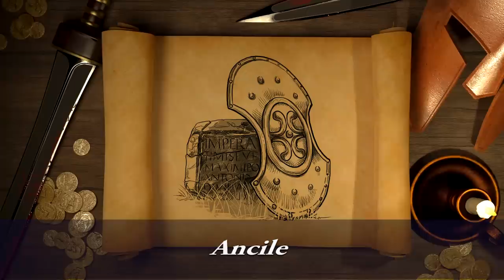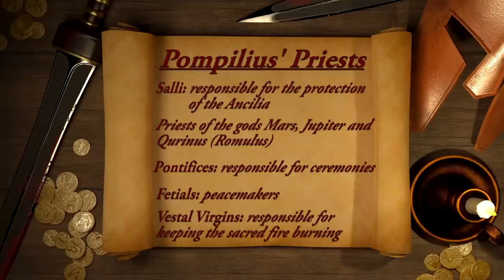Numa Pompilius: The Peaceful King of Rome (Ancient Rome Explained)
Numa Pompilius was the second legendary king of Ancient Rome and unlike Romulus before him, he sought to rule through peace and harmony. There are those that believe that Numa Pompilius was a conduit for the gods themselves and that he spoke with their words.